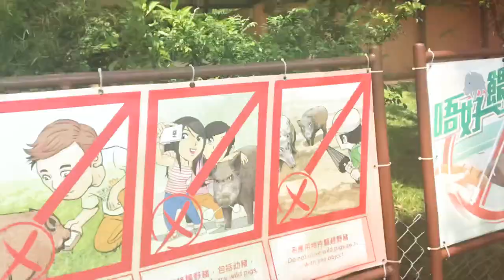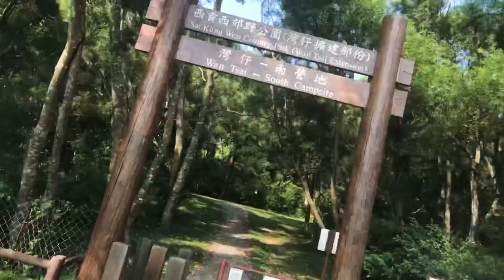Wan Tsai South Camping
Celebrating Mid Autumn Festival with friends at Wan Tsai South Campsite, Sai Kung West Country Park

Our stress reliever...
bonding with nature...

Logistics:
From Sai Kung Bus Terminal take Bus 94 or Bus 96R at Diamond Hill MTR Bus Terminal.
Get off at the Wong Shek Terminus.
Then hop onto the Wan Tsai-bound ferry at Wong Shek Pier.
The bus ride is quite long but the ferry is just 10 minutes ride.

The Campsite is quite big and clean.
There’s a huge space for cleaning kitchen utensils or food. And there’s a lot of toilet and shower rooms.
Compared to Pui O and Nam Shan Campsite it is much cleaner and water is abundant.
The only downside of this Campsite is there’s no bbq area and there’s only limited tables and chairs for campers.